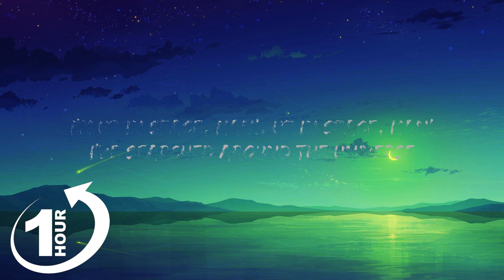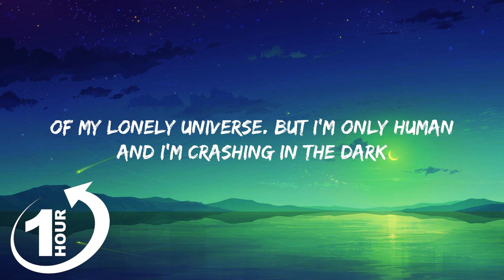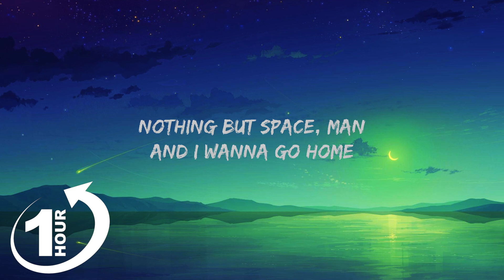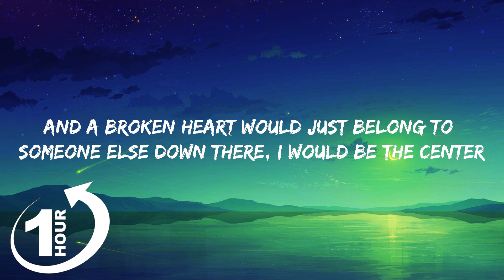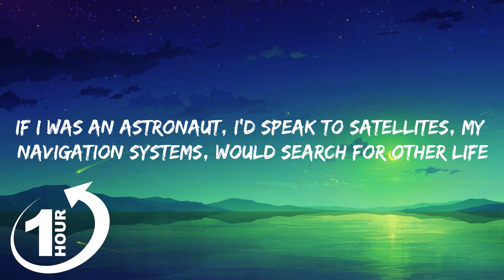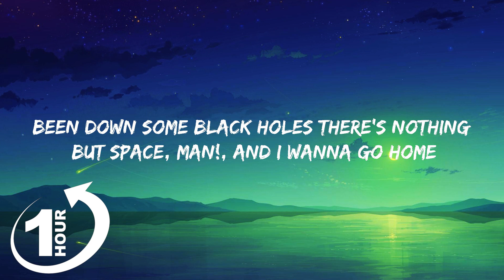[ Loop 1Hour ] Sam Ryder - Space Man (Lyrics) United Kingdom 🇬🇧 Eurovision 2022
Follow Sam Ryder:

(Lyrics):
[Verse 1]
If I was an astronaut
I'd be floating in mid-air
And a broken heart would just belong
To someone else down there
I would be the center
Of my lonely universe
But I'm only human
And I'm crashing in the dark

[Chorus]
I'm up in space, man!
Up in space, man!
I've searched around the universe
Been down some black holes
There's nothing but space, man!

[Verse 3]
I'd speak to satеllites
My navigation systems
Would search for othеr life
But I'd be up here thinking
'Bout what I left behind
'Cause I'm only human
With the real world on my mind

[Bridge]
Gravity keeps pulling me down
As long as you're on the ground, I'll stick around
Stick around
I'll stick around

[Chorus]
Nothing but, nothing but, nothing but space, man!